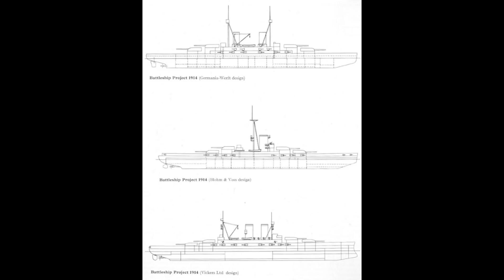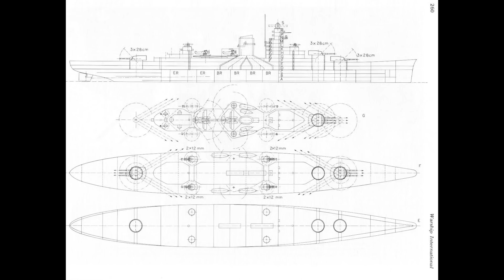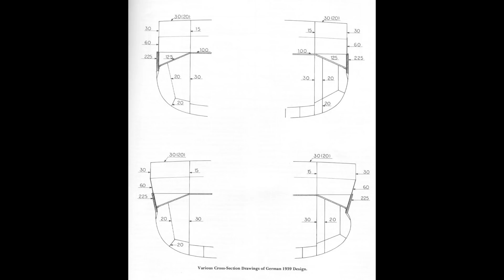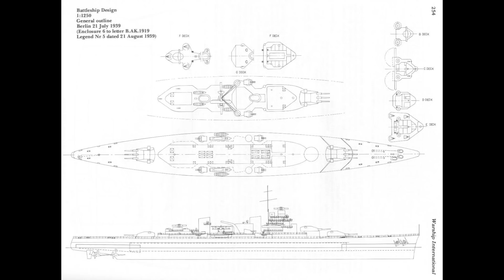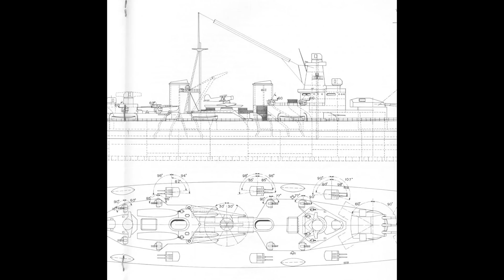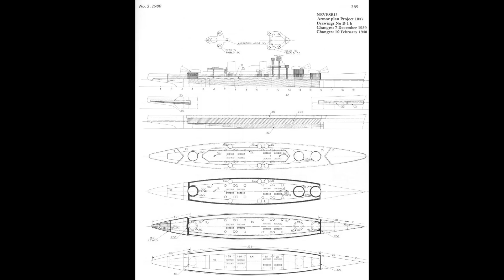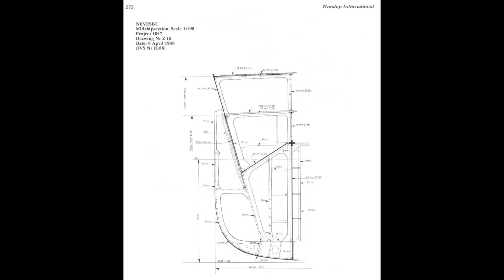1047 Battlecruisers - Guide 185 (NB) in het Nederlands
The 1047 class, never-built battlecruisers of the Royal Dutch Navy, are today's subject.

Next on the list:
-Battle class
-HMS Caroline
-All-big-gun designs
-Daring class
-USS Indianapolis
-Atago/Takao
-Midway class
-Graf Zeppelin
-Bathurst class
-RHS Queen Olga
-HMS Belfast
-Aurora
-Imperator Nikolai I
-USS Helena
-USS Tennesse
-HMNZS New Zealand
-HMS Queen Mary
-USS Marblehead
-New York class
-L-20e
-Abdiel class
-Panserskib (Armoured ship) Rolf Krake
-HMS Victoria
-HMS Charybdis
-Eidsvold class
-IJN “Special” DD's
-SMS Emden
-Ships of Battle of Campeche
-USS England (DE-635)
-Tashkent
-1934A Class
-HMS Plym (K271)
-Siegfried class